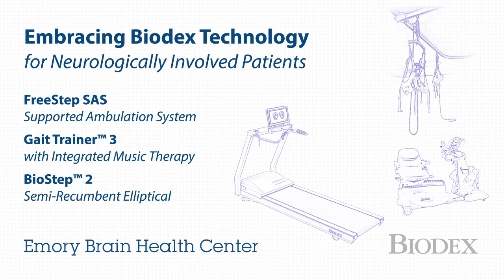Emory Brain Health Center Embraces Biodex Technology for Patients with Neurological Involvement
The Emory Brain Health Center in Atlanta is building what it believes will be one of the nation’s leading outpatient rehabilitation centers for patients with neurological diseases and conditions. The heart of this modern center on Atlanta, GA’s Emory University campus is a team of highly experienced therapists equipped with one of the field’s most advanced range-of-technology systems, including the first rhythmic auditory cueing (RAC) gait systems for clinical use, and the nation’s most extensive FreeStep SAS track systems.